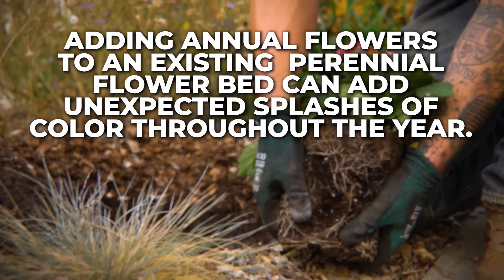EB Stone Gardening Quick Tip: Annuals & Perennials (Compost) 2021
Want to maximize your curb appeal with colorful annuals and perennials? Grow with us!